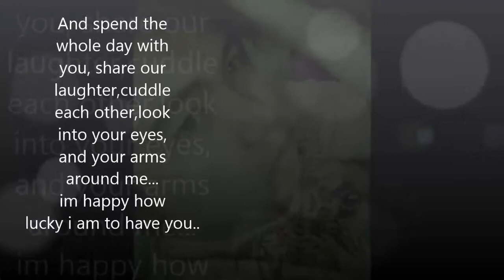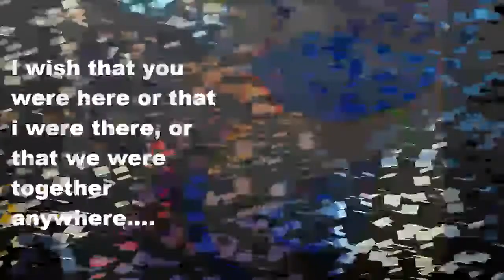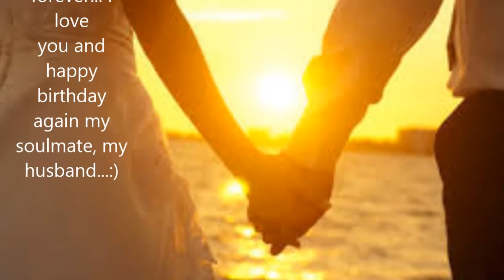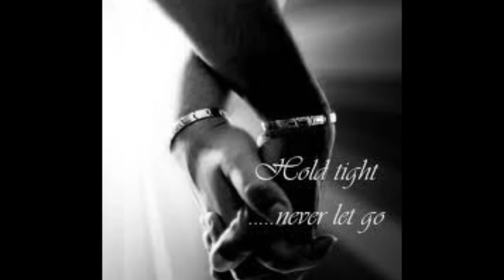happy birthday to my husband